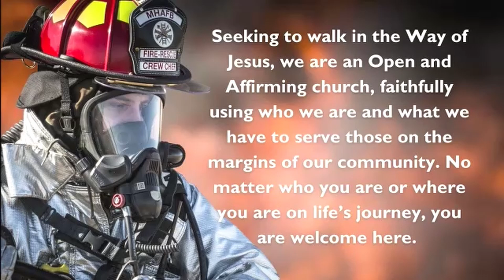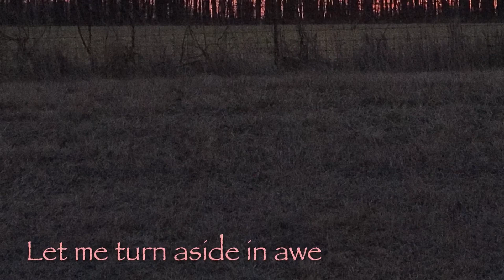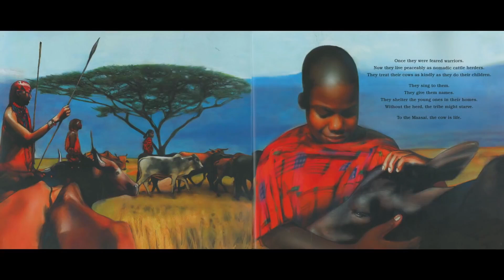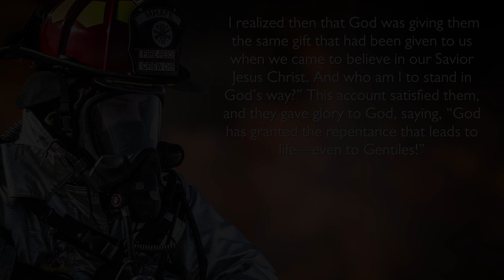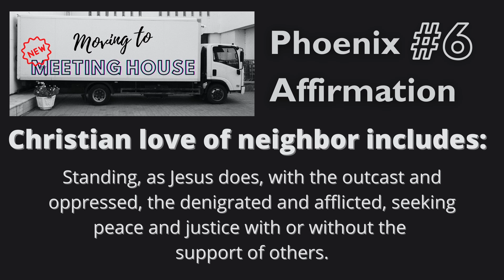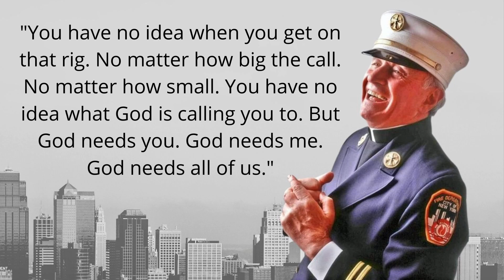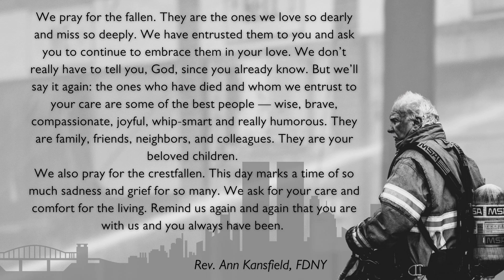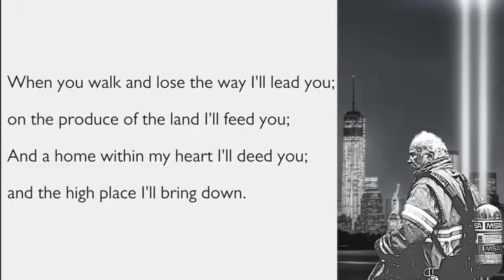Recorded Worship 2021 09 12 Into the Fire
Recording of the live worship the day after the 20th anniversary of the 9/11 Attack. There was significant lag during parts of the service live which have been edited for this recording.
Copyrighted material used and broadcast with permission. Christian
Copyright Solutions license #12114, One License # A-724635 and